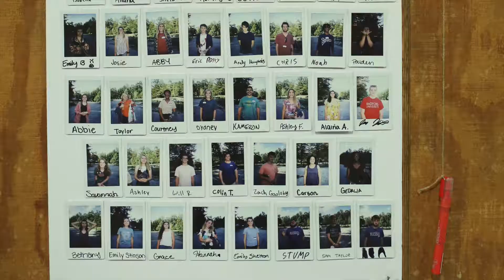Fall Retreat 2018 // Radford Cru